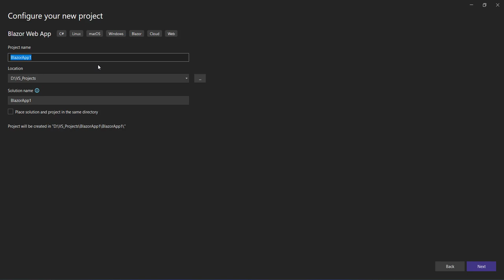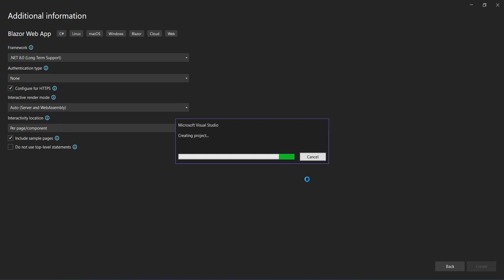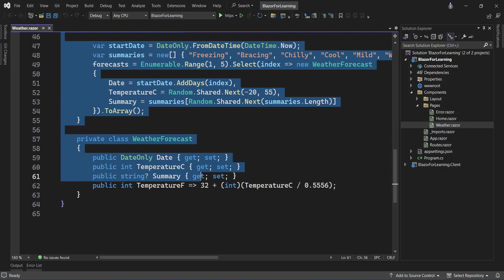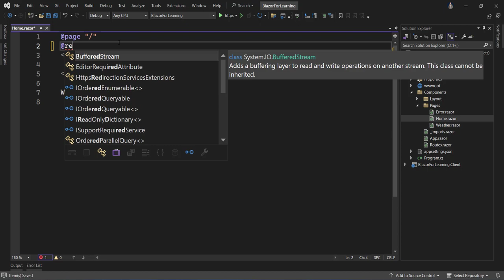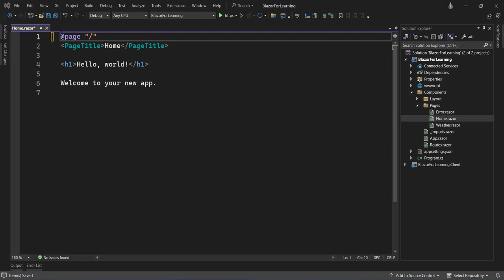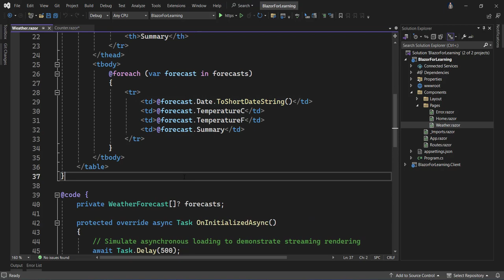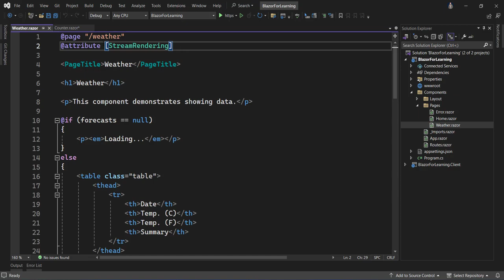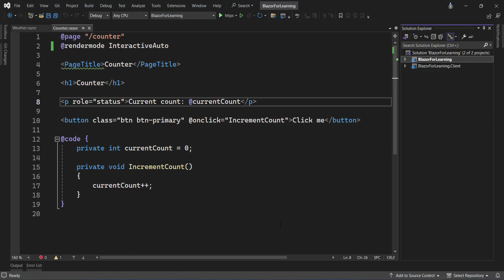Intro to Blazor .NET 8 and Rendering Modes Urdu/Hindi | Explained in Details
Blazor in the .NET world is the emerging framwork to develop the Single Page Applications and in 2024 it is trending very much.
Microsoft made alot of changes in the Blazor Framework with the Launch of .NET 8 in this video I have discussed all the things all the render modes of the Blazor.
👉 What is Blazor.NET
👉 What is new in Blazor with .NET8
👉 What are the Blazor Rendering modes
👉 What is Blazor Server App
👉 What is Blazor WebAssembly App
👉 What is the difference between Blazor Interactive Modes (Server, WebAssmebly and Auto Mode)

👋 Hi, I am Hammad Maqbool if you like my content and want to learn more with me, here are the few options:
✅ My Site for Free & Paid Courses: